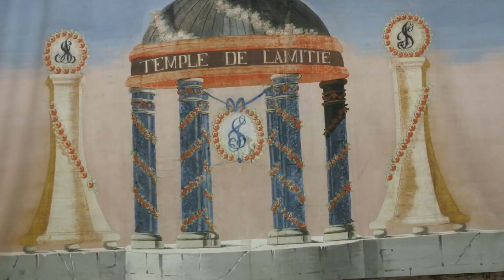Antonio Caldara - Chi fissò nel sole il guardo - Jaromír Nosek, Ensemble Damian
A. Caldara - aria di Ortensio "Chi fissò nel sole il guardo"
favola pastorale - L' Amor non ha legge

Jaromír Nosek - bass
Veronika Manová - concertmaster and artistic leader
Ensemble Damian
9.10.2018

animation - Jan Flaška
editing - Ivo Zatloukal
direction - Tomáš Hanzlík